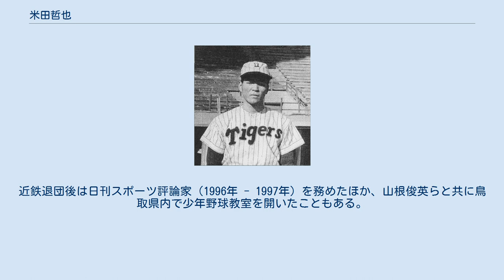米田哲也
米田 哲也（よねだ てつや、1938年3月3日 - ）は、鳥取県西伯郡大篠津村（現・米子市）出身の元プロ野球選手（投手）・コーチ、解説者・評論家。
 プロ野球歴代2位（達成当時は歴代1位）の949試合に登板し、歴代2位の通算350勝を記録した。
通算先発626登板、通算1940失点、通算1659自責点、通算120与敬遠、通算4561被安打の日本記録保持者。
 その驚異的スタミナから「ガソリンタンク」「人間機関車」「タフマン」などと呼ばれる。
 祖父・長次郎は海産物仲買業を営み、『伯耆国実業人名録』（明治37年 (1904年)）に載せられていた大篠津の代表的な商人であった。
父・雅明は薪炭雑貨商。
米田は美保中学校では陸上の走高跳の選手であったが、卒業後は1953年に境高校へ進学。
元々は捕手であったが、高校入学後に真木一夫部長の「お前の顔では投手が恐がる、逆に投手になって相手を怖がらせるんだ」という言葉がきっかけで投手に転向。
1年次の同年秋から本格派投手として注目を集め、高校時代からカーブ・シュート・スライダーも習得。
社会人野球の米子鉄道管理局ともよく練習試合をしたが、「そんなに打たれた記憶はない」という。
米子と言う土地柄、プロ野球はラジオで聞く程度であったが、湊山球場で行われた大阪×国鉄戦を見たことがある。
その時の印象として「阪神の渡辺省三さんはコントロールはいいけど球は遅いし、国鉄のカネさんは球は速いけどコントロールは悪かった。これならプロでも行けるんじゃないかと思った」と語っている。
同年次に米子東高の左腕エース義原武敏がおり、1年秋から幾度となく激闘を演じた。
1953年の秋季中国大会県予選決勝では1-2で惜敗し、2年次の1954年には夏の甲子園県予選決勝で延長10回の投げ合いの末に敗退するが、両校とも東中国大会に進む。
境高は1回戦で倉敷工に敗退し、義原の米子東高は優勝して甲子園出場と明暗を分けた。
同年の秋季中国大会にも進むが、準決勝で防府高に惜敗。
3年次の1955年夏も県予選準決勝で米子南高に敗れ甲子園出場はならなかったが、義原の投球が評判の頃、義原を見に行ったスカウトが対戦相手の米田の投球を見て驚き、中央でも知られた存在になる。
県内では他に倉吉農の種部儀康が同期。
 最初は大学進学を考え、慶應義塾大学の日吉グラウンドでも練習していたが、卒業後の1956年、チームメイトであった外野手の浜田耕二と共に阪急ブレーブスへ入団。
真っ先に誘ってくれた丸尾千年次スカウトに恩義を感じて決めたが、その後、地元後援者の説得により、阪神とも急接近した。
阪神のユニフォームを着て練習にも参加している（背番号は41）。
阪急との二重契約が発覚したが、元最高裁判所判事の井上登コミッショナーの裁定により阪急への入団となった。
これにより、同郷の国頭光仁から背番号18を引き継いだ。
裁定は「両契約とも不備なく成立していることから、先に契約した阪急が優先」という中立な裁定の形式をとっていたが、実際には、米田本人に希望を事前に聞き、米田が阪急を選択した。
米田は金銭面の条件は阪神のほうがよかったが、「背番号18をもらえる」という魅力で阪急に決めたと後に述懐している。
 大阪タイガースのユニフォームを着て練習に参加（1956年1月10日） 投球だけでなく打撃にも自信があり、打撃練習ではチームの長距離打砲であった中田昌宏よりも打球を飛ばしていた。
最初は打者転向を勧められたが、「打者としてダメだったらそこまでだが、投手としてダメでもそこから打者としてやっていくことはできる」と投手としてやっていくことを決意。
投手として通算33本塁打は金田正一に次ぐ歴代2位。
また投手として唯一、満塁本塁打とサヨナラ本塁打の両方を記録している。
プロ入り4打席目に満塁本塁打を放っており、これは1983年に駒田徳広（巨人）が初打席満塁本塁打を放つまで最短記録であった。
 1年目の同年から9勝、2年目の1957年には21勝を挙げ、規定投球回にも達してリーグ3位の防御率1.86を記録。
その後は右のエースとして活躍し、左腕エースの梶本隆夫と共にヨネカジコンビを成した。
1961年...